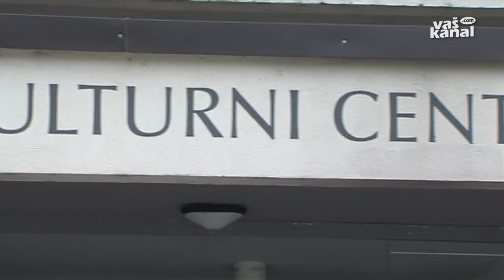Združili bi javne zavode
NOVO MESTO - V novomeški občinski upravi proučujejo možnosti povezovanja kulture, športa, turizma in mladine. Tako naj bi združili javna zavoda, ki delujeta pod njenim okriljem, Agencijo za šport in Kulturni center Janeza Trdine, in jima priključili področji mladine in turizma. O združevanju razmišljajo zaradi sanacije občinskih financ in iskanja sinergij na vseh področjih.